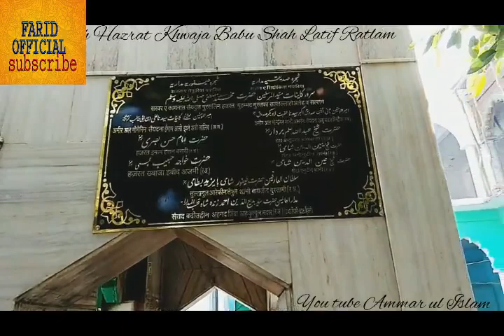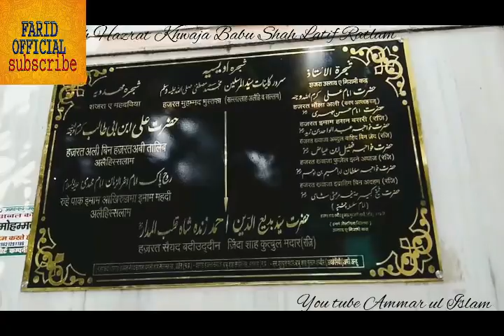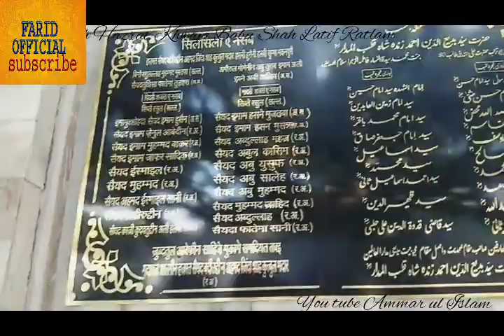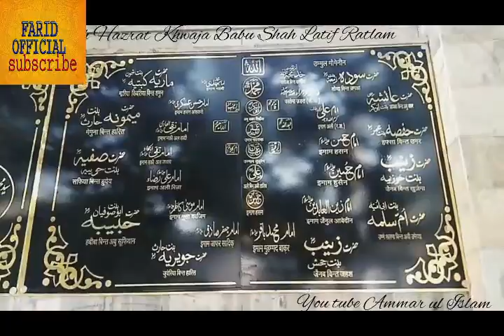Hafiz Ghulam Farid (Youtube Channel)